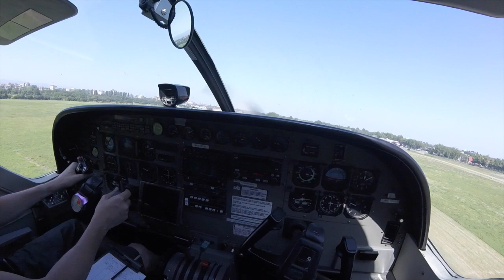Lancio con paracadute in tandem di DAMIANA a Reggio Emilia